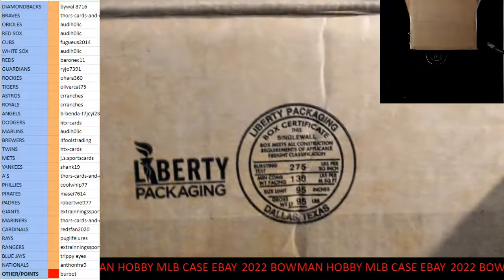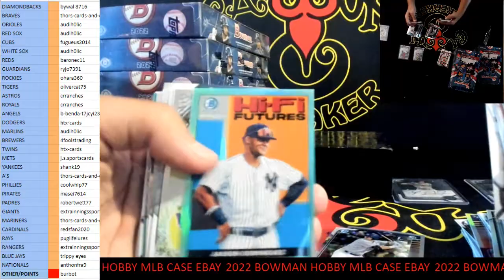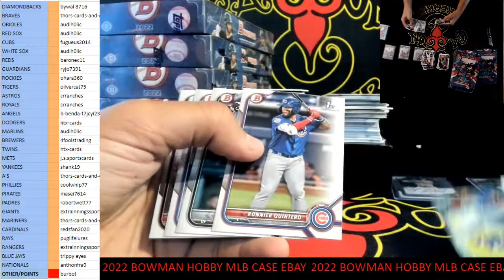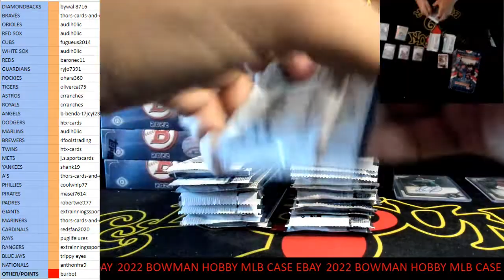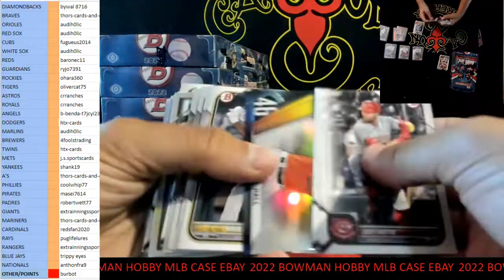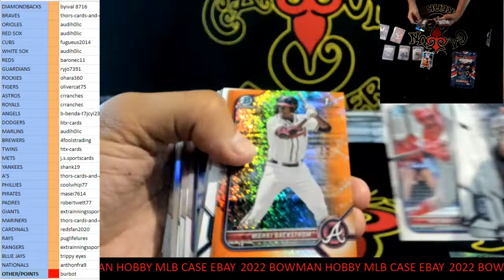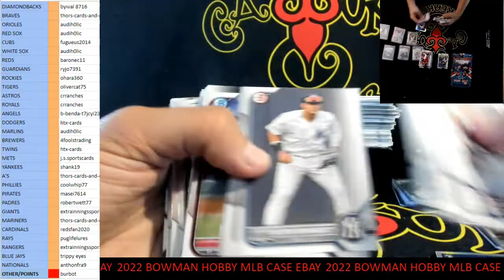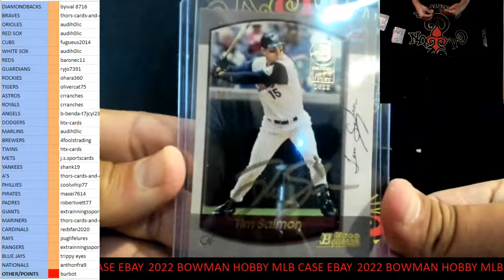CAJUNBREAKER 2022 BOWMAN HOBBY MLB CASE #17 (EBAY) 5-28-2022